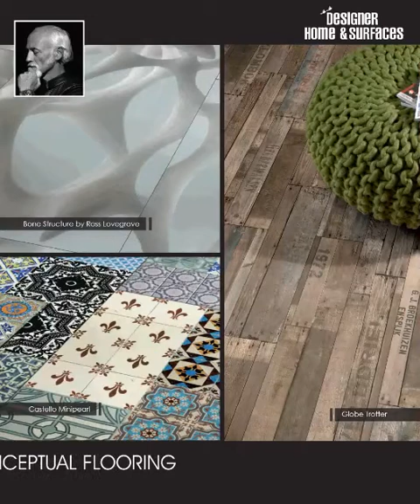Everything Designer with Designer Home & Surfaces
Designer Home & Surfaces brings to you a package for the complete renovation of your home or workplace.

Choose from our top brands and get magnificent designs and majestic look to ensure the place where you spend most of your time gives you some positive vibes and energy.